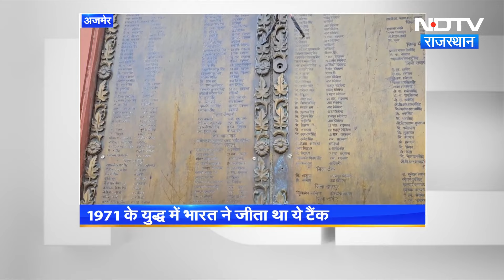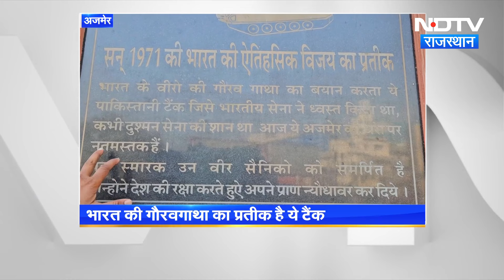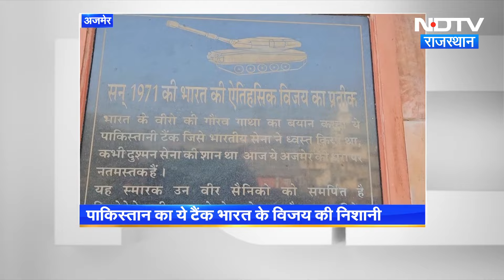India ने Pakistan से 1971 में जीता था ये टैंक, देखिए अब कैसी है टैंक की हालत? Rajasthan | Ajmer Tank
भारत-पाकिस्तान (India-Pakistan) के बीच वर्ष 1971 में हुए युद्ध की एक निशानी आज भी राजस्थान (Rajasthan) के अजमेर (Ajmer) में मौजूद है. यह अजमेर में भारतीय फौज (Indian Army) की बहादुरी और सेना की शान को बढ़ा रहा है.